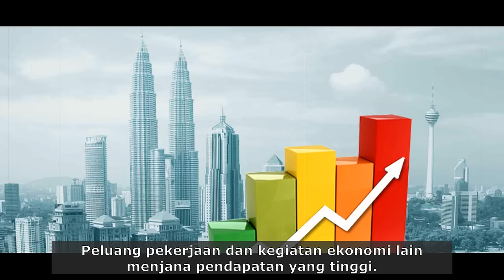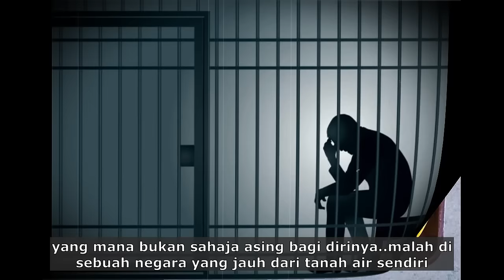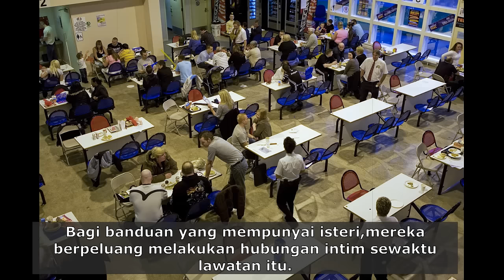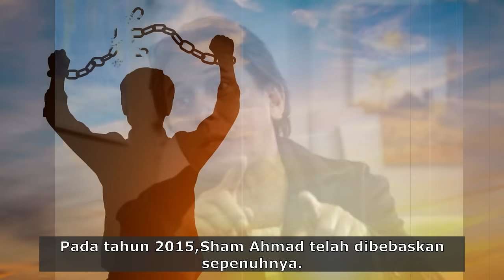puasa jika menu babi | KISAH RINGGO FOTOGRAF DI PENJARA VENEZUELA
SUBSCRIBES dan sokong Detektif Minah untuk video-video yang menarik selepas ini.Terima kasih atas sokongan anda.